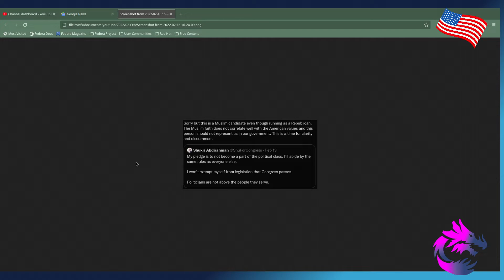The Tweet That Bugs Me Hate Has No Place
The Tweet That Bugs Me
Hate Has No Place